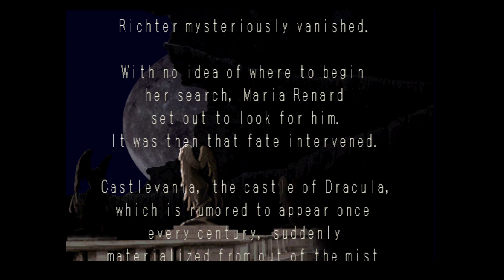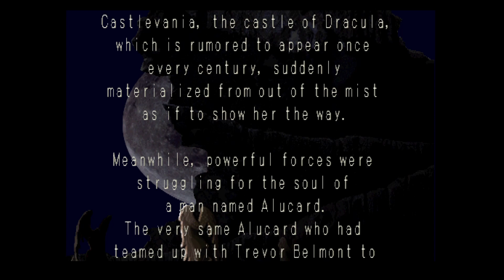CastlevaniaSymphony of the Night- Short Gameplay